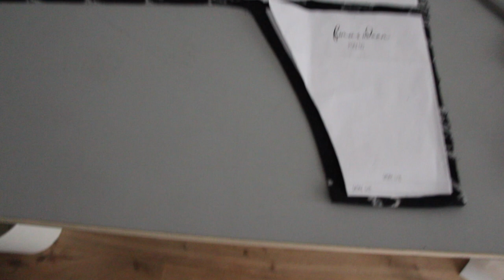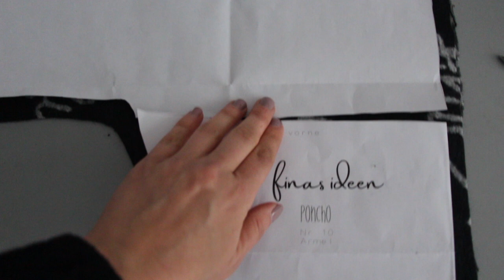Poncho als Cardigan nähen - einfaches Projekt für Anfänger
Schnittmuster:
Finas Poncho

Dann lass und in Kontakt bleiben:
Näh-Letter:

MEINE ONLINE-NÄHKURSE
"Nähvorbereitung: Körper &Schnittmuster richtig ausmessen"

Liebe Grüße
Fina